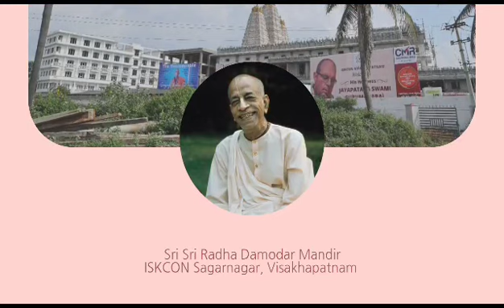ISKCON Vizag Darshan - 14.06.2023